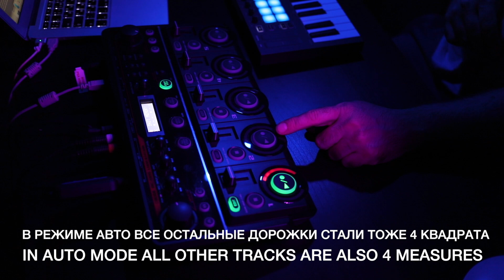HOW TO USE BOSS RC 505 Tutorial LESSON 2 / track loop measure settings / live looping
How to use loop station boss rc505
This tutorial helps you tune loop measures of looper boss rc 505